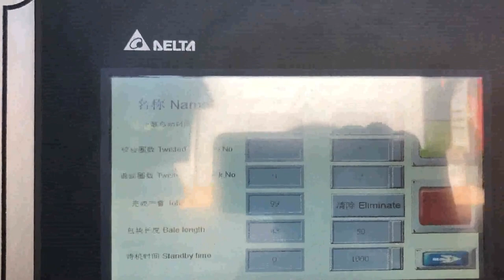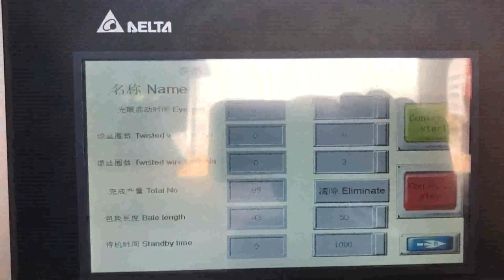automatic kraft paper baler machine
Details of automatic kraft paper baler machine, environmentally kraft paper baler machinery | kraft paper compress machines, environmentally kraft paper baler machine | bulk waste paper press machine,

TCM is a professional automatic kraft paper baler machine manufacturer and supplier in China for more than 20 years, and we can offer automatic kraft paper baler machine for sale with a cheap wholsale factory price for our customers without any agent or dealers if you wanner buy our automatic kraft paper baler machine.